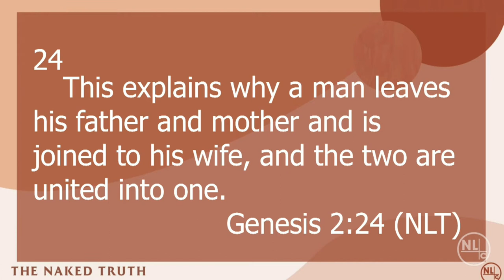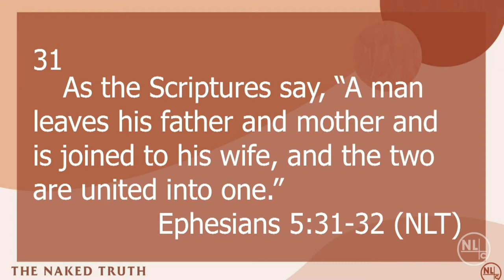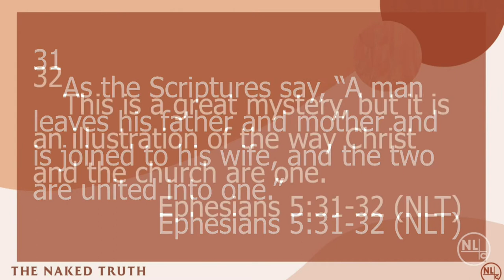Build a marriage you don’t want to leave- The Naked Truth About Relationship Part 3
What is marriage? What is the goal of marriage? Is happiness possible after 10 years of hell.? Pastor Alex and Tanya answer these questions and more as they talk honestly about their struggles.

Pastor Alex Klimchuk
New Life Church
500 S 1st Ave